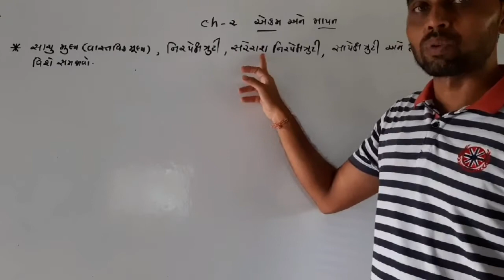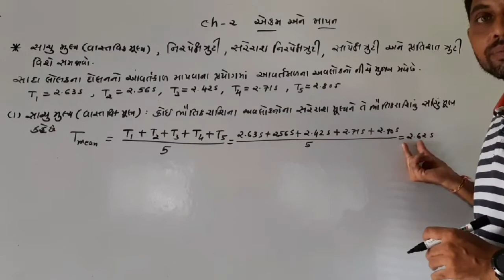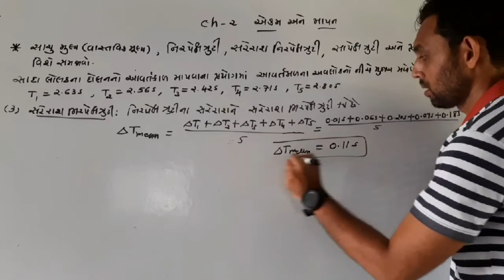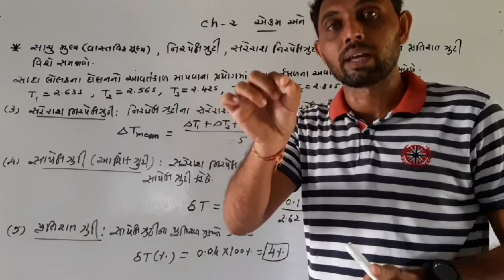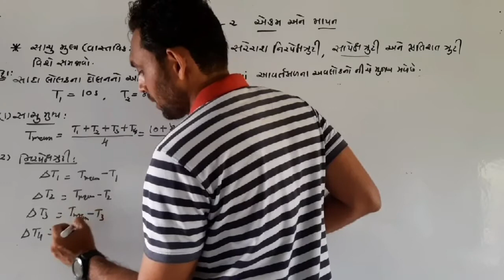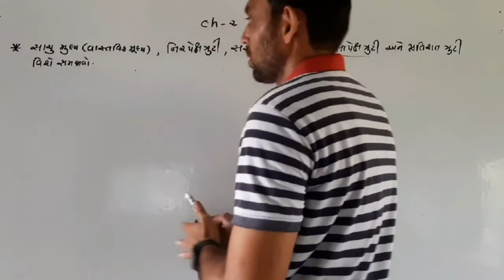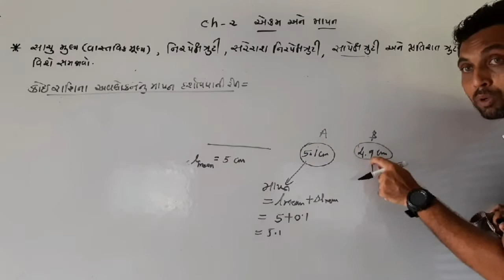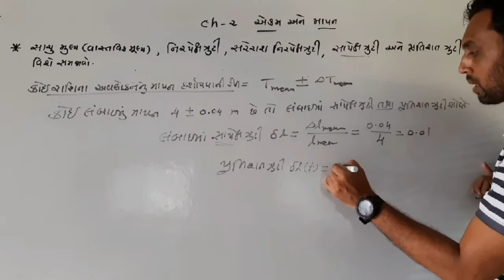વાસ્તવિક મૂલ્ય,નિરપેક્ષ ત્રુટી,પ્રતિશ ત્રુટી,સરેરાશ ત્રુટી|કોઈ રાશિનાં અવલોકનનું માપન દર્શાવવાની રીત